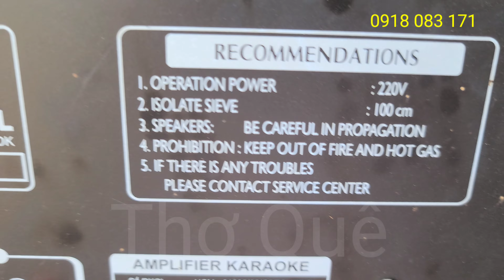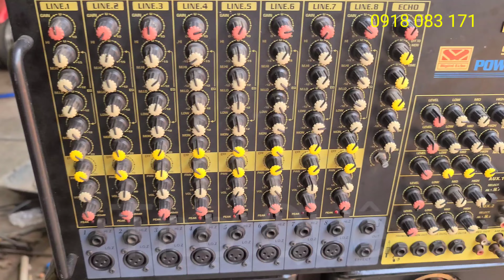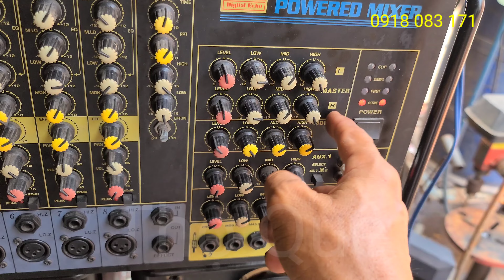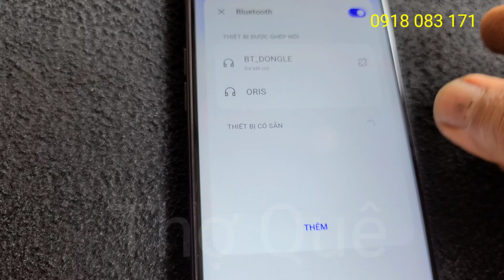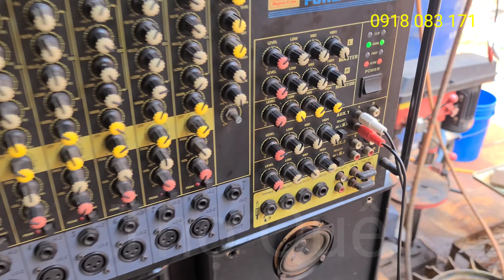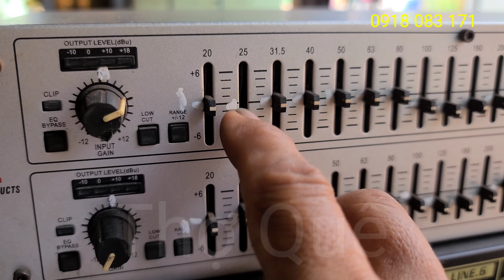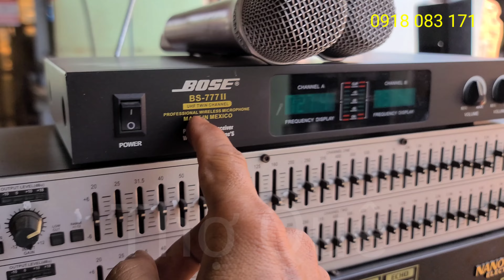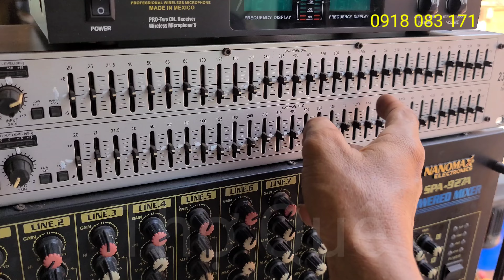Bộ âm thanh rẻ mà hay cho anh em chơi nhạc ( Đã bán )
Cặp loa 700k, ampli 1triệu 8, lọc xì 1 triệu, bộ mic không dây 500k. Ai mua alo 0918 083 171. Cảm ơn cả nhà đã xem video và ủng hộ kênh Thợ Quê.